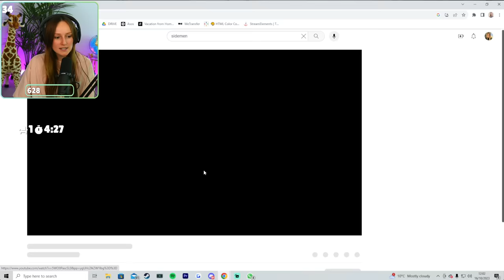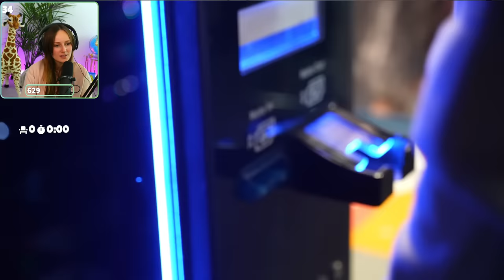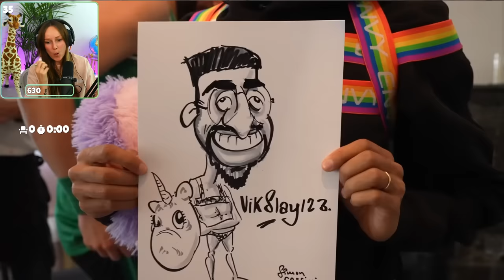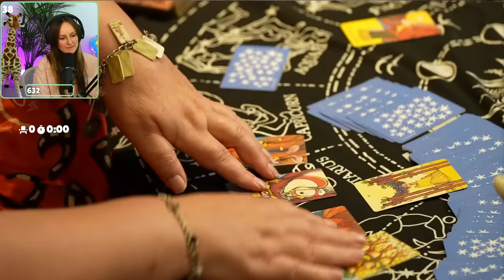Freya Reacts to KSI & W2S CONTROL THE SIDEMEN FOR A DAY